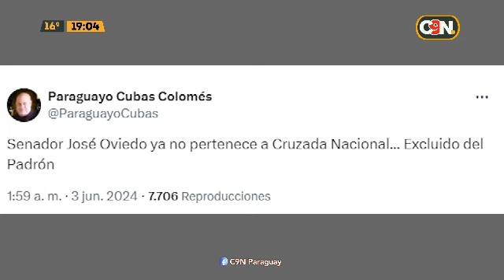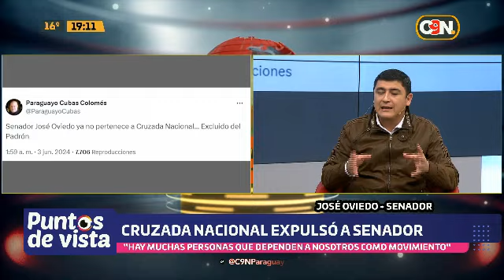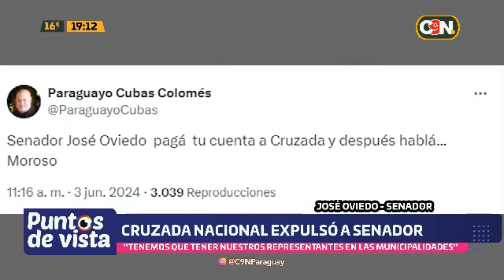José Oviedo habla tras ser expulsado de Cruzada Nacional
Esta madrugada, el presidente de Cruzada Nacional, Paraguayo Cubas, afirmó que el senador José Oviedo ya no pertenece al partido. Sin embargo, el legislador sostiene lo contrario y cuenta su versión de los hechos.
"Nunca se metió él (Paraguayo Cubas) en nuestro trabajo legislativo", expresó José Oviedo, senador.
"Para aclarar, yo sigo en Cruzada Nacional", afirmó.
"Hay muchas personas que dependen a nosotros como movimiento", indicó.
Seguí informándote por